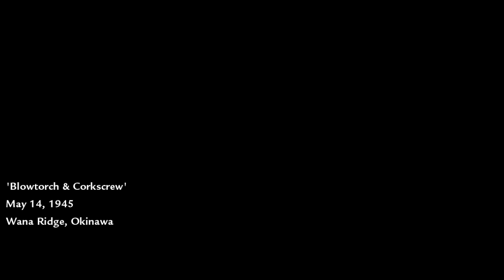Call of Duty World At War Walkthrough (PC) Part 12 - Battle of Okinawa, Part 2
Call of Duty: World At War Mission 12 - Blowtorch & Corkscrew

American Marine POV